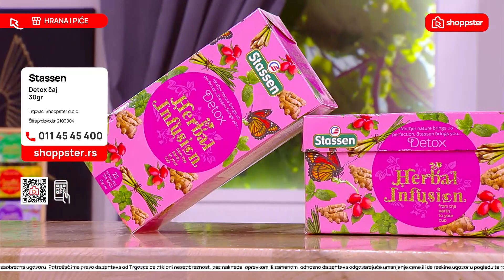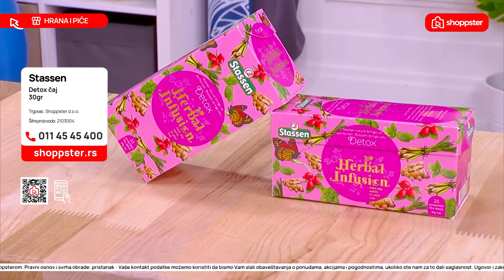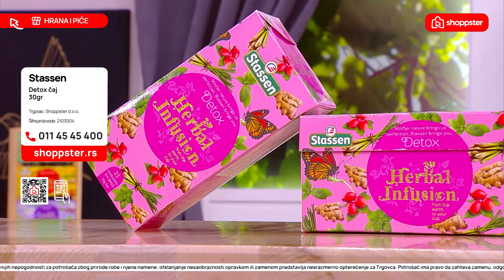Treniraj svaki dan | Stassen 28 | Shoppster Srbija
Treniraj sa Nelom Bunčić svaki dan, nema izgovora. Vežbe su prilagođene svim starosnim dobima u kućnim uslovima, a ukoliko vam nešto nedostaje od opreme, pravi izbor za vas je shoppster.rs